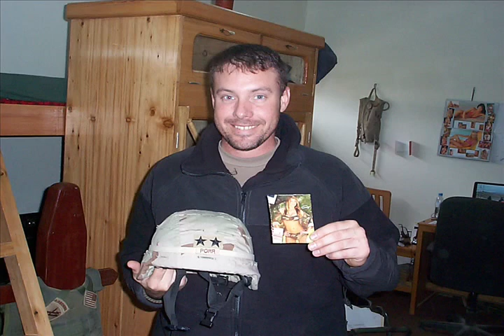Retarded in ABAD